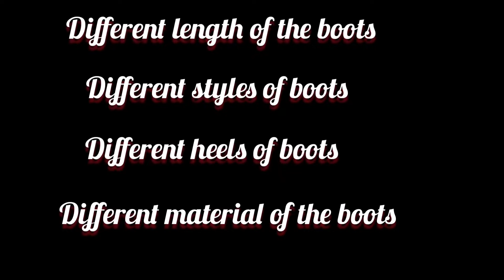Different Types of Boots 🥾 with their Name | Boots for girls/ women's | trendy girl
Hyy guys🤗

Hope u like this video 🥰 Comment me if u guys want to see more such videos

com.next.innovation.takatak